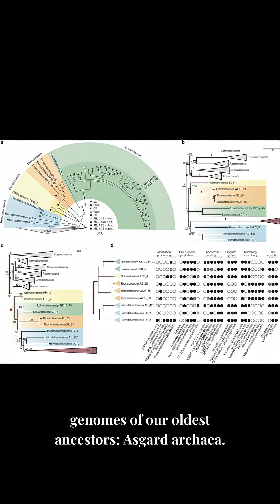You're an Asgardian. No, Seriously. 🧬⚡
Every cell in your body carries the legacy of ancient microbes named after Norse gods. Scientists just traced all complex life back to Asgard archaea—microscopic ancestors that lived billions of years ago and breathed nitrate instead of oxygen. From that single lineage came every plant, animal, fungus, and human. So yeah, you're technically an Asgardian. Want the full story? ⚛️